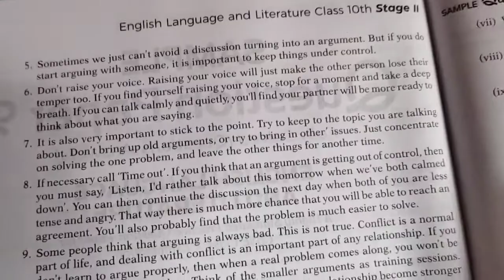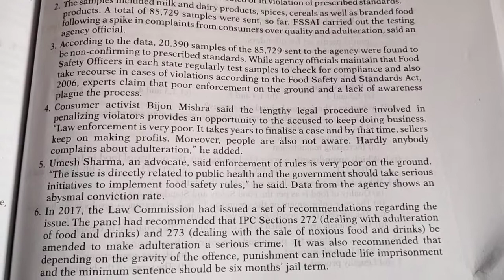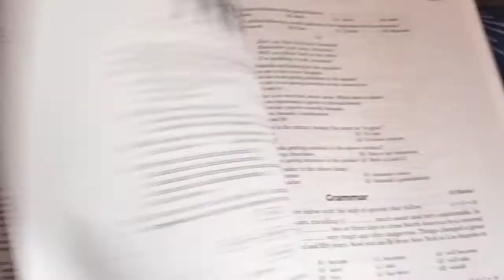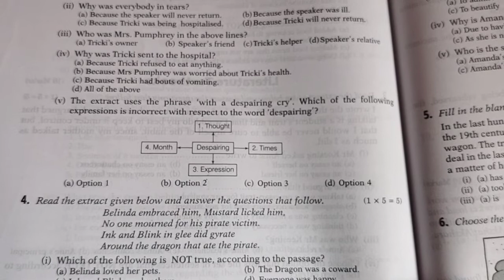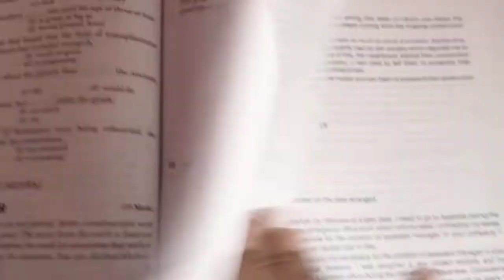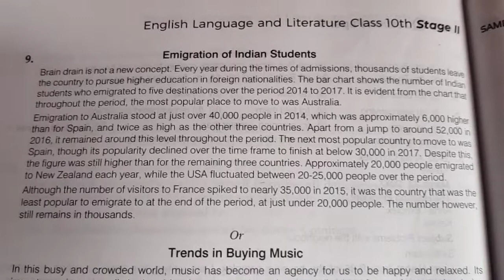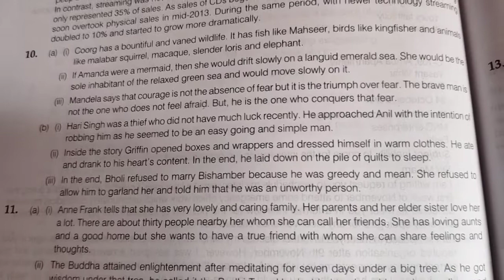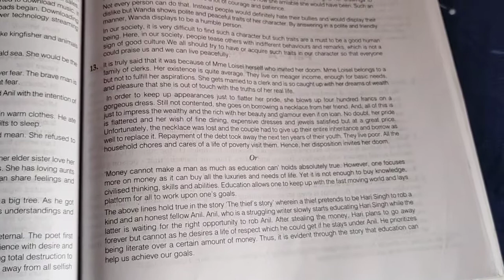CBSE Class 10 English Sample Question Paper 2021 Part A Solutions| Class 10 English Solutions Set-09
English Sample Question Paper Class 10th with solution
CBSE Class 10 English Sample Paper 2021 Part A Solved | Tricks and Tips - Set 05
CBSE Class 10 English Sample Question Paper 2021 Part A Solutions| CBSE Class 10 English Solutions of CBSE Sample Papers

CBSE Sample Paper 2021 English 📝 Detailed Solution and Discussion | CBSE Class 10 English | Vedantu
CBSE Class 10 English Sample Question Paper 2021 Part A Solutions| CBSE Class 10 English Solutions
CBSE Class 10 English Sample Question Paper Part B Subjective Paper | Sample Question Paper English